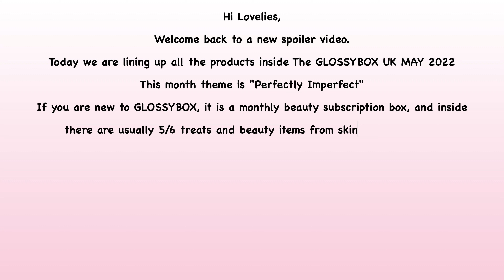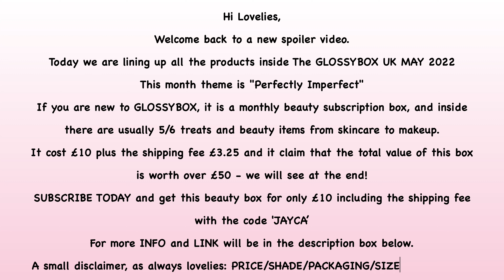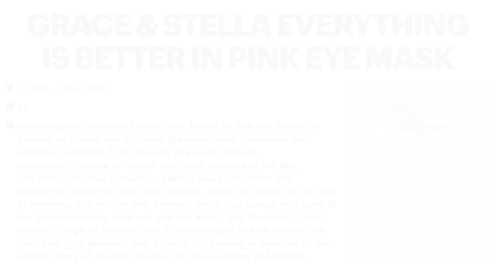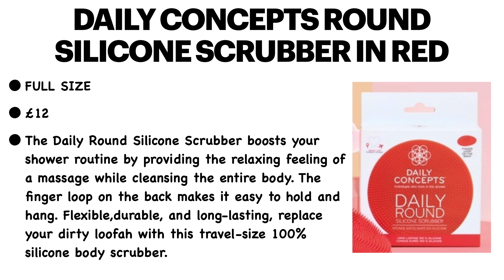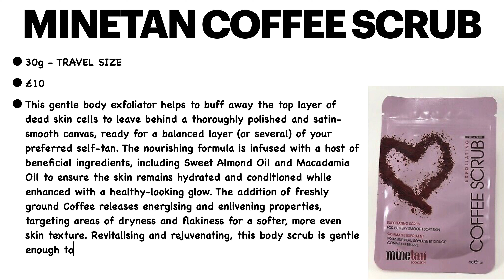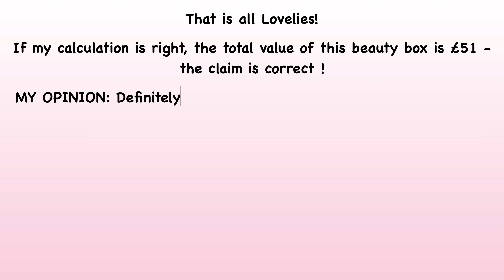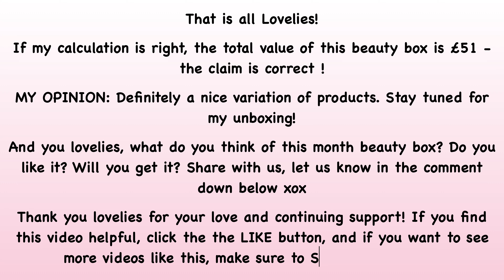FULL REVEAL SPOILER GLOSSYBOX MAY 2022 LINEUP WORTH OVER £50 | SUBSCRIPTION BOX | UNBOXINGWITHJAYCA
🛍 AVAILABLE HERE: 🆓 **GLOSSYBOX USE THE CODE 'JAYCA' FOR ONLY £10 ON YOUR BOX

💷 COST: 1 month Subscription for £10
3 month Subscription for £30
6 month Subscription for £60
12 month Subscription for £120
12 Month Payment Plan first box £10

💕 This box was sent to me as (Gifted/PR)